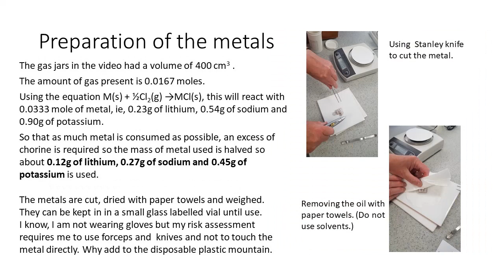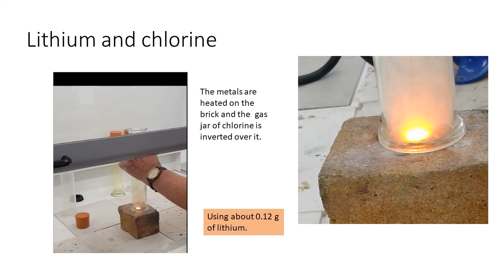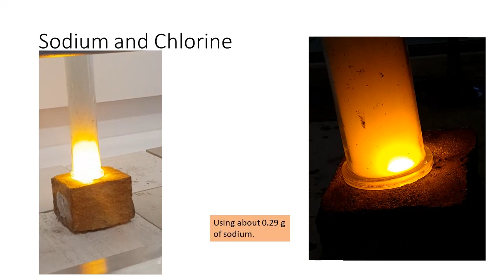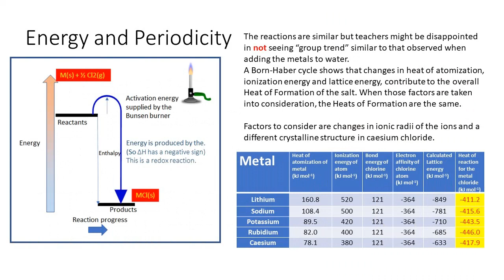Group 1 metals and chlorine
I had continual complaints about the use of deflagrating spoons with the sodium/chlorine reaction. Instead of the familiar expected colourless(white) product, a brown solid appeared. Copper in brass and iron also react with chlorine. Of course people then ask about the reactions of lithium and potassium with chlorine, expecting group trends but chemistry is more complicated than that. Over 20 years, I introduced  this “brick” method and still not found in textbooks. Chemistry must embrace modern methods and not hark back to the 19th century.